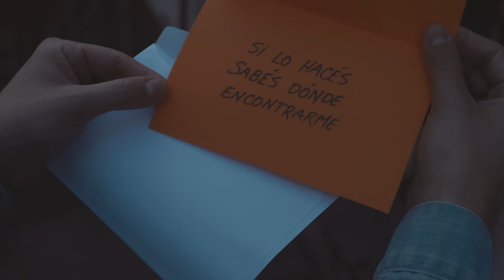Dale Q' Va - Libertad Provisoria (Video Oficial)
VideoClip Oficial de LibertadProvisoria
Rodado en el Fuerte Apache (Ciudadela, Buenos Aires)

AGRADECIMIENTOS:
“Mingo” Moyano y Flia.
Resto “Doña Blanca”
Vecinos del “Fuerte Apache”

¡SEGUÍNOS!

LETRA:
Al principio fue así, se acabó, está terminado
cada uno por su lado, ya no daba para más
Yo creo que tomé la decisión más correcta
de seguir yo por mi lado y no lastimarte más.

Y al verte besar con otro
me di cuenta que te había perdido
me invadían los celos
golpeando tan fuerte mi corazón.
Te veías tan linda cada vez que te encontraba
yo moría de ganas
de que supieras toda la verdad

Yo te rogué… una vez más
pero vos me dijiste
que el amor que sentías por mi
como ves ya no existe más
Te implore… una vez más
solo para decirte
que mi amor sigue intacto por ti
y ojalá sepas perdonar
esta libertad provisoria… aaahh